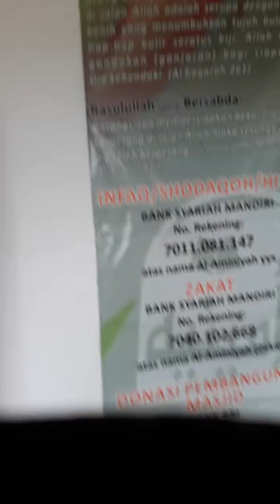Jemaah memenuhi masjid al-aminiyah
Tidak bisa menampung